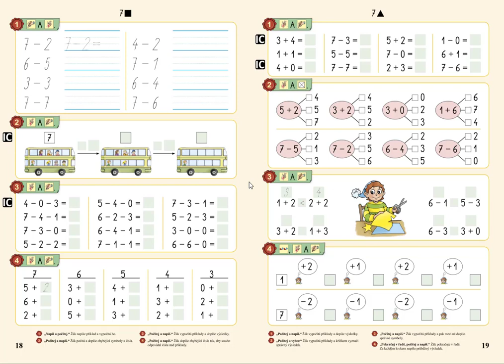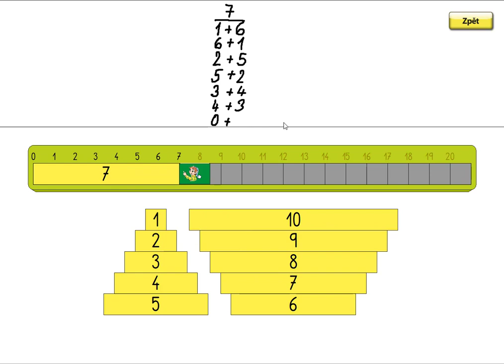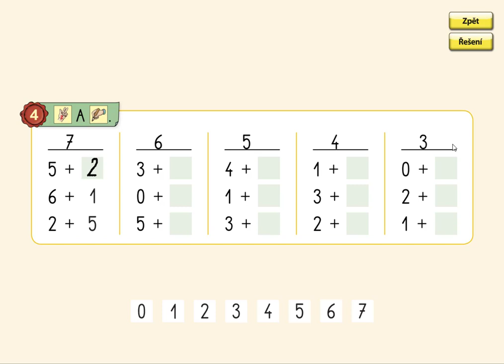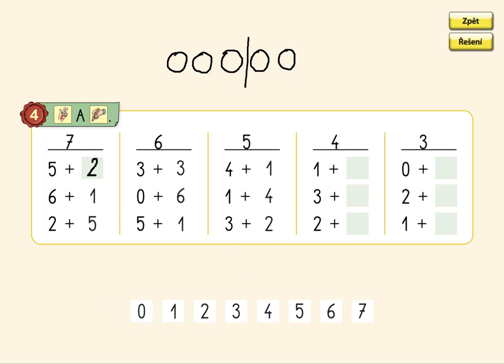Rozklad čísel v oboru 0 až 7, MATÝSKOVA MATEMATIKA 2. DÍL - POČÍTÁME DO DESETI, str. 18, cv.4